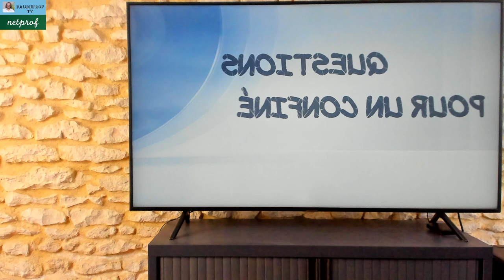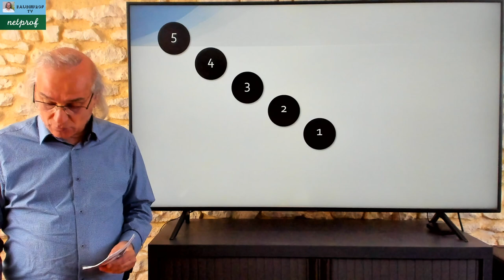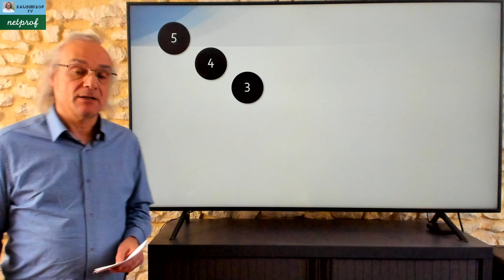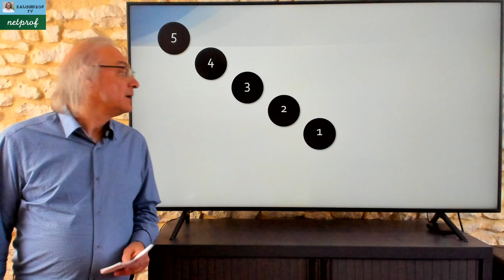Questions pour un confiné - Émission 18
Retrouvez 10 villes de France.